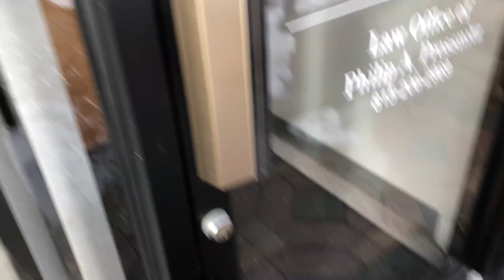Adult(ish) Move-in weekend!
In another rushed decision, I rented an apartment a few blocks from the Yoga Studio, Buddhist Temple, and Train Station! Watch me be over dramatic whilst moving from one town to the next, with the help of my dear friends - dogs, and a helluva lotta coffee. Video on what I wish I would have known prior to renting an apartment - coming soon! Cheers!

Don't be shy, say hello!